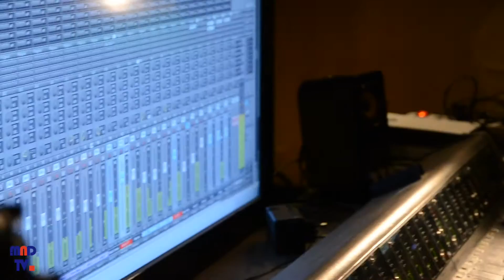Rendez vous avec le groupe Punk Rock "FUCK FACTS"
EN EXCLUSIVITÉ POUR MNDTV.
Dimanche 21 Août 2016 le groupe Montpelliérain Punk Rock "Fuck Facts" se livre pour vous. En enregistrement actuellment au studio VOX à Montpellier pour la sortie de son tout nouvel album...sortie prévu pour l'automne...